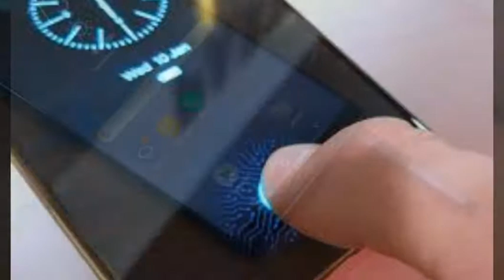Samsung Note 9 - May Not Get On-Screen Finger Print Sensor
Samsung is working on the next flagship Note 8, and it is expecting that it would be better
device than S9 & S9+. According to The Korea Herald Samsung might come to know that
how to fix a fingerprint sensor underneath the glass display.

But new reports are not supporting the in display fingerprint sensor news for the Note 9.
New reports claimed that Samsung would ditch putting fingerprint sensor in the screen
and that is because of challenges of responsiveness and accessories. However, Samsung
is under pressure to embed the fingerprint sensor underneath the glass display as Chinese
phone makers Vivo has already released phones with in-display readers. In future of biometric
security of phones might include facial recognition instead of fingerprints. Apple has removed
its Touch ID fingerprint sensor in iPhone X and has introduced 3D face recognition through Face ID.
However, Samsung‘s Galaxy S8 and S9 have came with 2D-based face-unlocking features and
iris scanners, but they are not secured as the Face ID. Let’s see that Note 9 would have this new
technology of fingerprint sensor underneath the glass display or again it will ditch us as like we
were expecting in Galaxy S9 & S9+. However, a sensor inside the screen would make free space
for other components. Otherwise if Note 9 repositioned fingerprint sensor as Samsung did on the S9,
then there should not need to be too upset about it. Because it’s better to have a reliable fingerprint
sensor that works faster.